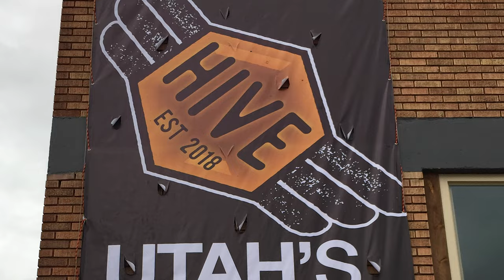We Humbly Ask -The Hive Collaborative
Hive Bees! We need your help!

As you know we chose the name “The Hive Collaborative” with the hopes that we could be the brick and mortar for some amazing creative projects. We’ve done our best to live up to the word “Collaborative” and support those who have come to create here.

Before the curtains rise in January 2024, we're reaching out to you. We're not asking for a date commitment right now. All we're asking is a simple nod—a gesture to say, "Yes, I'm in. I'll champion the Hive as it stages 'The Fork'"